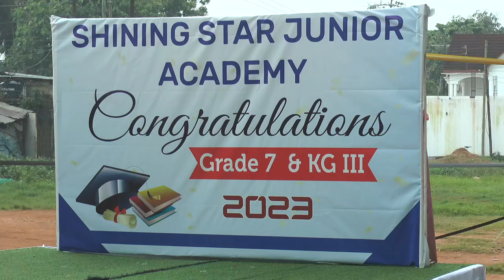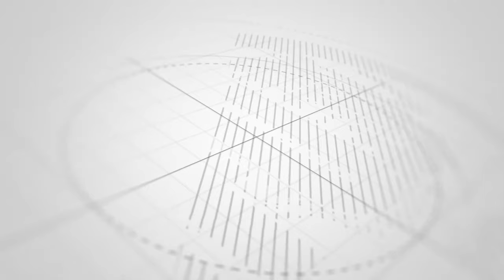JITIHADA KUBWA ZITOKE KWA WALIMU JUU YA HILI LIMEKITHIRI ZANZIBAR